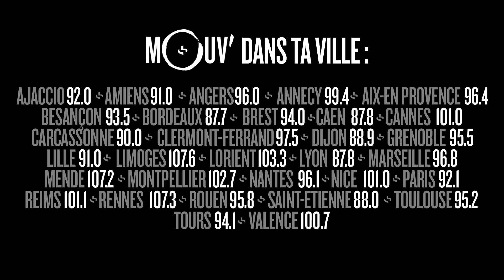DOSSEH dans la WILLAXXXPHERE : JoelStarr, Pit Baccardi, Docile...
Invité de Good Morning Cefran le 20 janvier 2017, Dosseh est entré dans le monde de Willaxxx et a répondu aux questions de JoelStarr, Pit Baccardi, Docile...